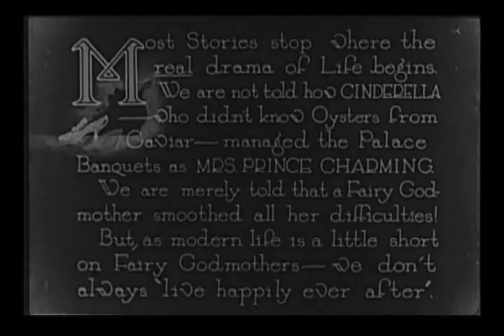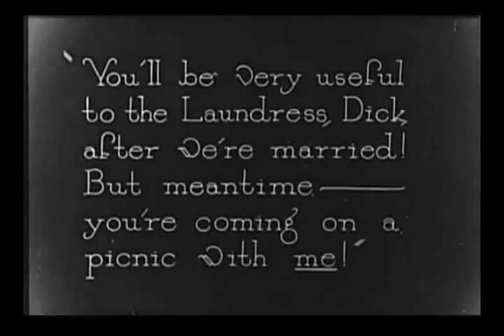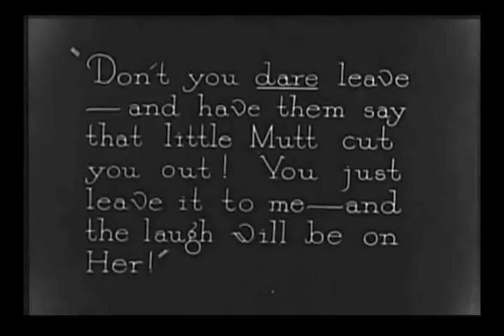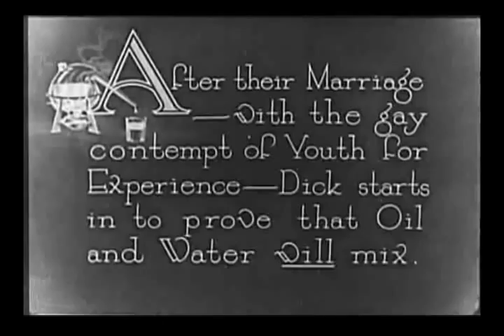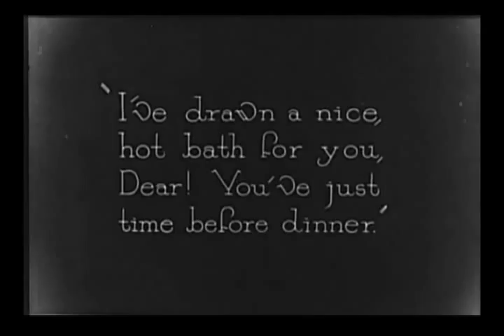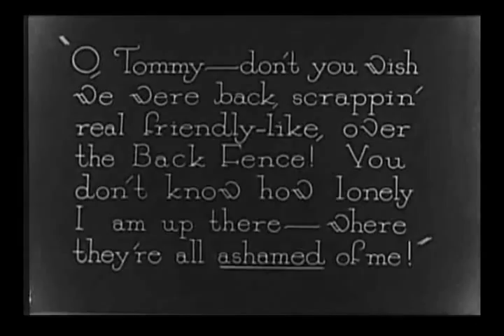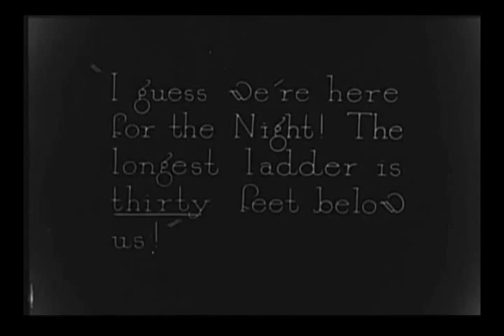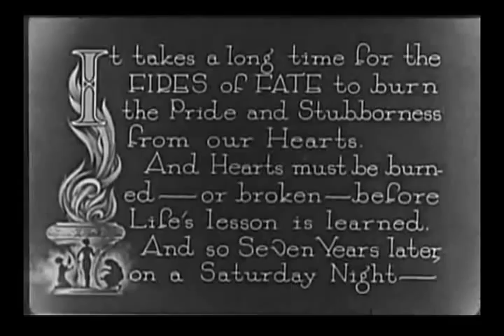Saturday Night (1922)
Cecil B. DeMille's 1922 anti-"Cindarella" explores the fundamental incompatibility of the blue-collared and the blue-blooded.

Starring:  Leatrice Joy, Conrad Nagel, Edith Roberts, and Jack Mower

Listed by Alfred Hitchcock among his favourite ten films in the late 1930s, this copy is unfortunately laden with compression artefacts.